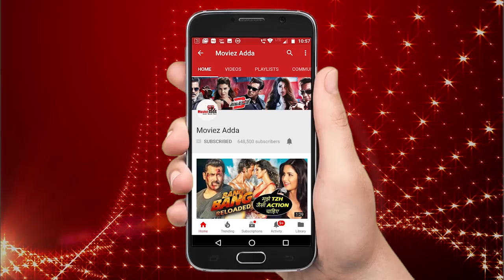Salman Khan Got Leaked Papers To Pass Exam, Reveals Father Salim Khan On Kapil Sharma's Show